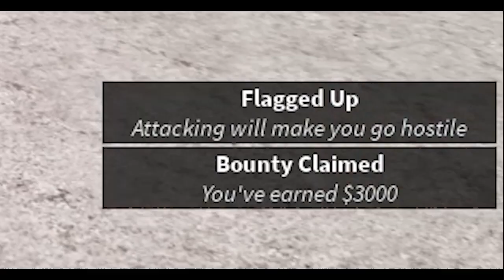Bounty Farm With Bike Glitch (Easy Escape) - Electric State Dark Role Play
Easy escape lolol